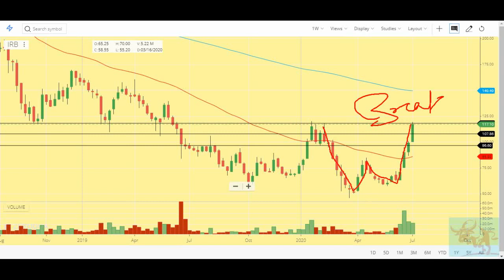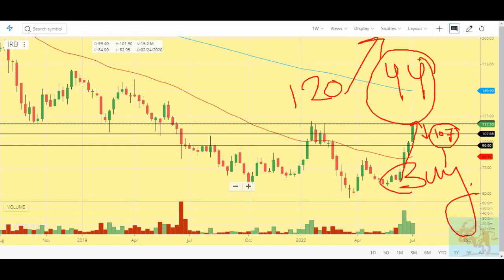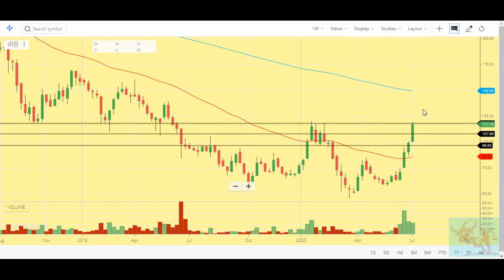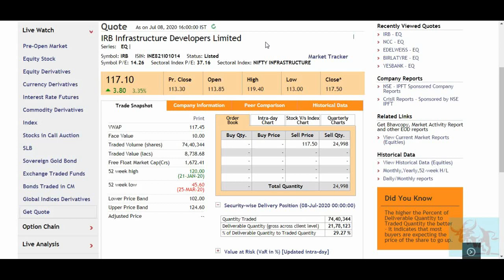IRB Infrastructure Developers में Breakout होने वाला है कौन से Level पर Buy करे / Stock Market News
In this video, I analyzed the IRB Infrastructure Developers on the bases of quantitative and technical analysis.